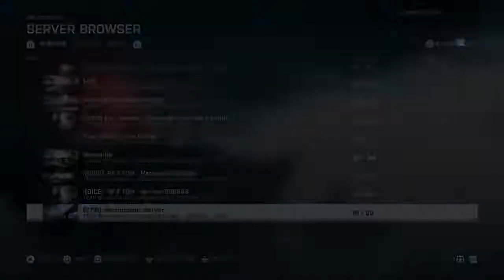Battlefield 4™_20181208132103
배틀필드 4